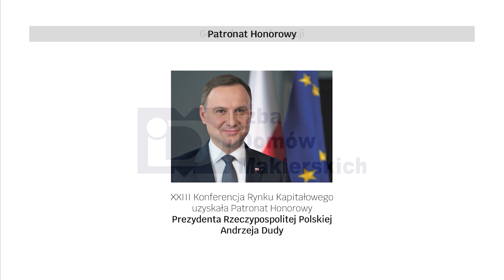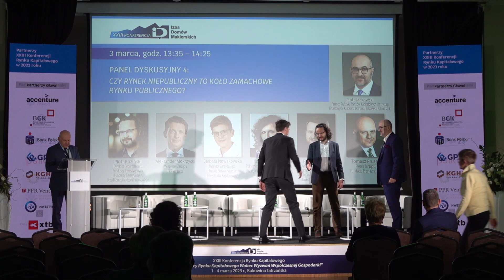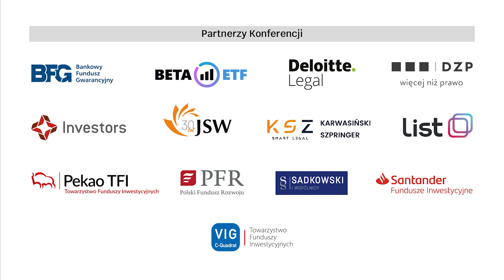XXIII Konferencja RK IDM – Panel 4: Czy rynek niepubliczny to koło zamachowe rynku publicznego?